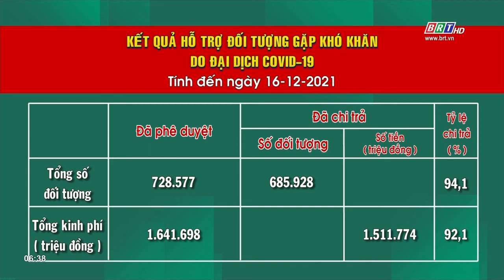Kết quả chi hỗ trợ đối tượng gặp khó khăn do đại dịch Covid-19(tính đến ngày 17/12/2021)